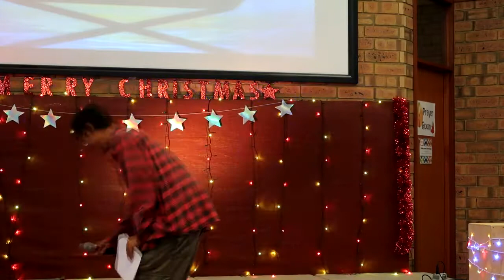Karen Song WKBC Sunday School Kids Song Compettion Video - 26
Karen Song WKBC Sunday Kids Song Compettion Video

Thank for watch and God Bless You All